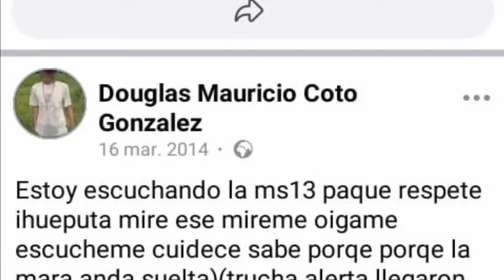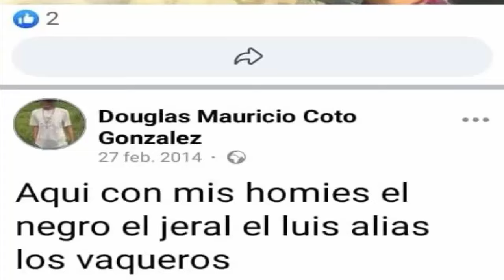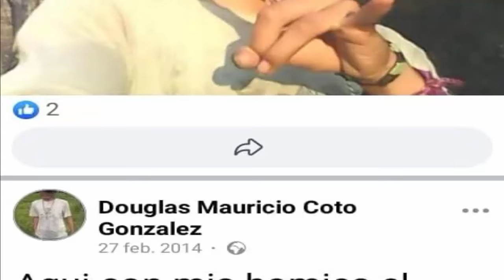este pandillero se jactaba, en redes sociales de pertenecer a la estructura criminal de la MS-13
Hoy fue ubicado por nuestros soldados en Jayaque, La Libertad.